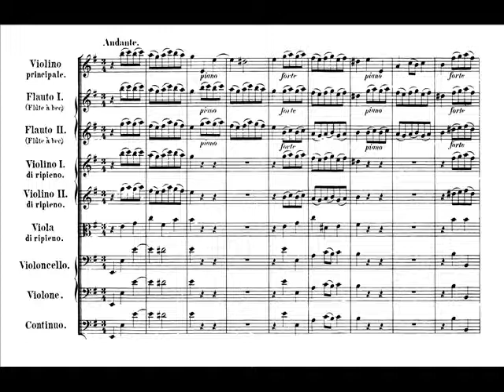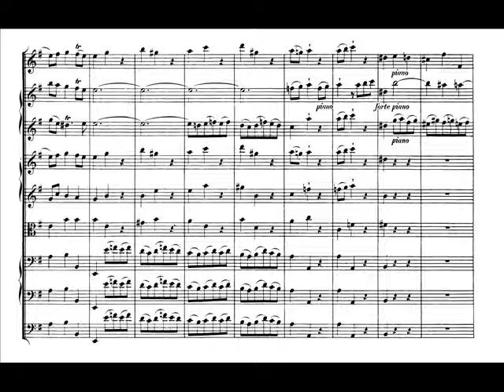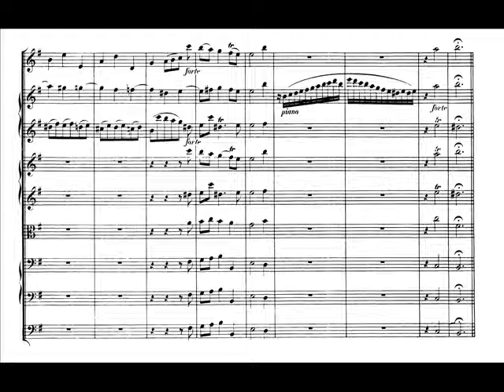Bach - Concerto brandeburghese n. 4 - II: Andante (score)